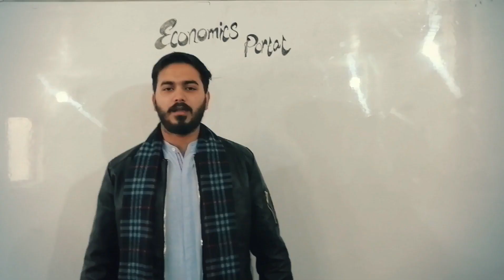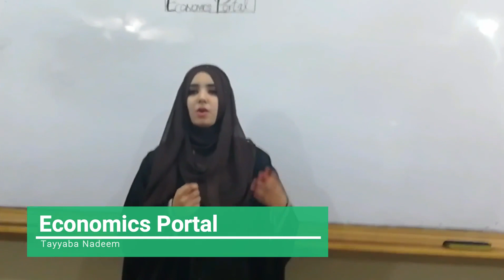Impact of Eid-ul-Adha in our economy | Economics Portal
Ms. Tayyaba Nadeem is one of the good students of Economics Portal. She is very energetic, dedicated, positive and keen learner of economics. In this video she is telling us about the basic problems of Pakistan's economy which cause this economy's GDP and national income to remain low.In this video you will cover the following topics:
1. our economic condition
2. economy of developing nations
3. political instability
4. role of eid-ul-adha in our economy
5. impact of eid-e-qurban in our gdp
6. causes of inflationary gap and measures to remove inflationary gap
7. what is deflationary gap?
8. causes of deflationary gap and measures to remove deflationary gap
Keep watching till end for your better understanding. And don't forget to give us your precious feedback. Jazakallah.
Regards: Raees Ahmad M.Phil (Economics)